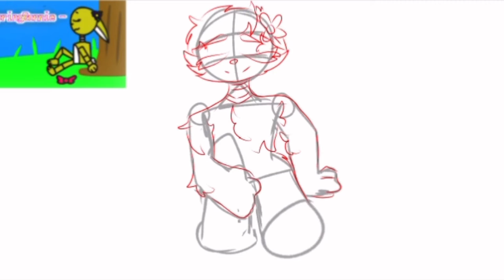Gift for 🌟-Discount Springbonnie-